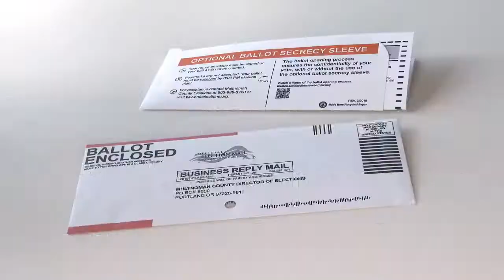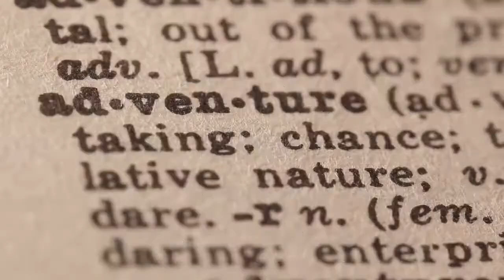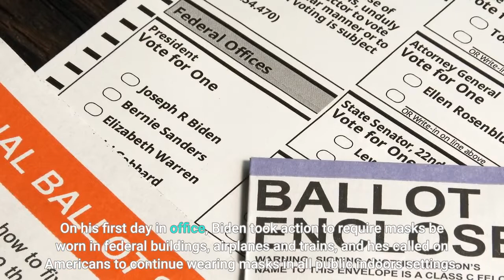Biden administration to ship free 400 million N95 masks across the US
WASHINGTON — President Joe Biden's administration will start shipping 400 million free non-surgical N95 face masks to distribution sites nationwide this week as part of efforts to fight the surging omicron COVID-19 variant, according to a White House official. Americans will be able to pick up their masks at one of "tens of thousands" of pharmacies, thousands of community centers and other locations across the country, beginning late next week, the official said. The move comes as the rise in omicron COVID-19 cases has overwhelmed hospitals across the country, leading to mounting criticism over Biden's ability to contain the pandemic. Recent polls have found more Americans disapprove of the president's handling of the pandemic than approve, undercutting a onetime strength for Biden. The White House expects the program to be fully up and running by early February. Individuals will be limited to three masks per person to ensure broad access to the program, the official said. The White House called the undertaking "the largest deployment of protective equipment in U. S. history." The administration this week also rolled out a new website where Americans can request up to four COVID-19 rapid tests be mailed to their households for free. Biden hinted about the move last week, saying his administration would be announcing “how we are making high-quality masks available to American people, the American people, for free.” He noted that about one-third of Americans still say they don't wear masks of any kind to prevent the spread of COVID-19.“I know that for some Americans, a mask is not always affordable or convenient to get,” Biden said. The masks will come from the U. S.'s Strategic National Stockpile, which has tripled its supply of N95 masks to 750 million in the one year since Biden took office. The White House has faced increasing pressure to make more protective masks available to the public rather than less protective cloth versions. The White House plans to leverage the same federal programs used to distribute COVID-19 vaccines to pharmacies and community centers, the official said. That means most Americans will be able to go to many of the same locations in which they received COVID-19 vaccinations to get their free masks. The free masks are in addition to 30 million masks the Biden administration distributed to food banks and community health centers last year and 23.5 million masks and respirators sent to states. On his first day in office, Biden took action to require masks be worn in federal buildings, airplanes and trains, and he's called on Americans to continue wearing masks in all public indoors settings. Reach Joey Garrison on Twitter @joeygarrison.